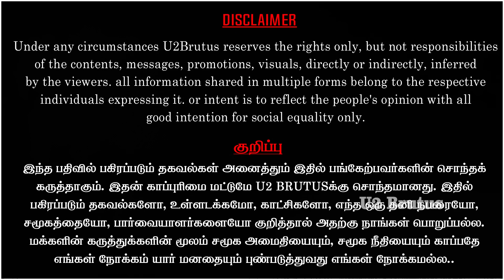பிணத்துடன் செ**.ஸ்! | காலில் விழுந்த Tiger Ka Hukkum🤦🤦 | யோகியின் க்.ரைம் ரெகாட்ஸ் | U2 Brutus